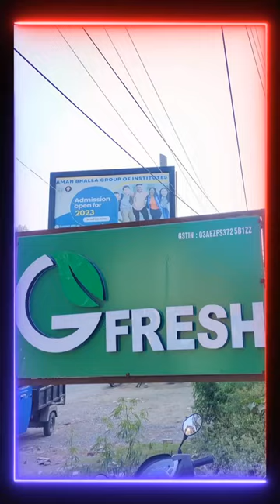Customers response for G Fresh Mart outlet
Customer Point  of view, review and response on  G-fresh  outlet

If you want to know more about G-Fresh Mart Franchise so call on the number below:

✅Start your own Supermarket Franchise Business Now
✅Launch Your Store Quickly within 45 days
✅It’s time to start your own business